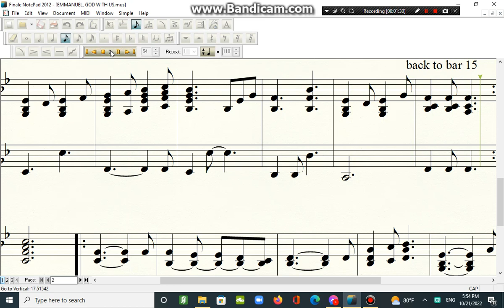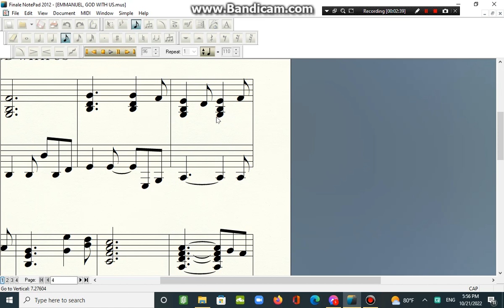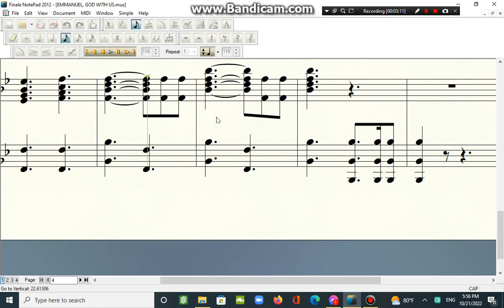EMMANUEL, GOD WITH US